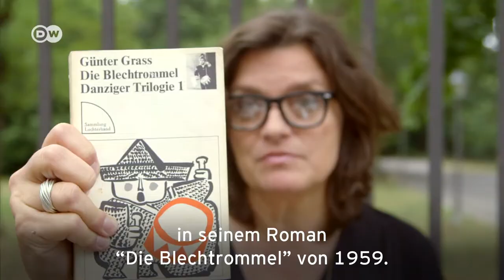Günter Grass: „Die Blechtrommel“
Ein Roman, der einschlug wie eine Bombe. Weltkriegs- und Jahrhundertgeschichte aus der Perspektive eines Kleinwüchsigen – und eine Abrechnung mit dem Deutschland der restaurativen fünfziger Jahre.